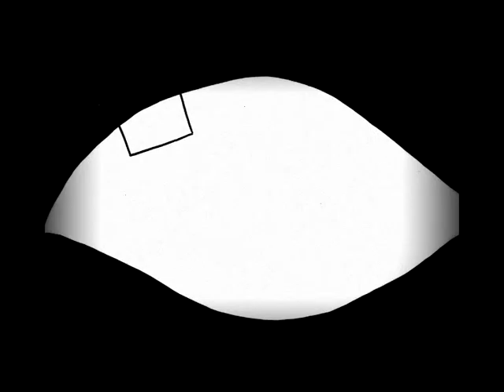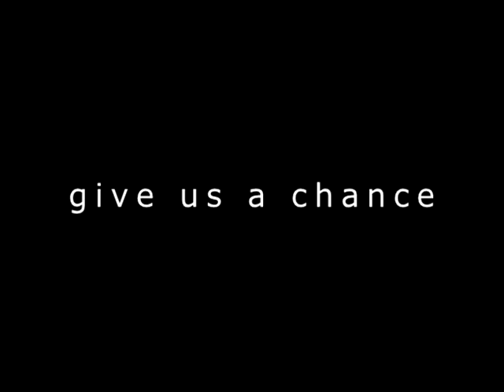CHANCE FINAL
The final project
The use of animation as a mean of communication and as a pedagogical tool is increasingly used in the field of education and social work. The project is about animated films made by international students in a joint venture with a class of young refugees. The project must consist of creative and theoretical perspectives on the use of animation and the films are the result of the refugees and the students collaborating and creating together